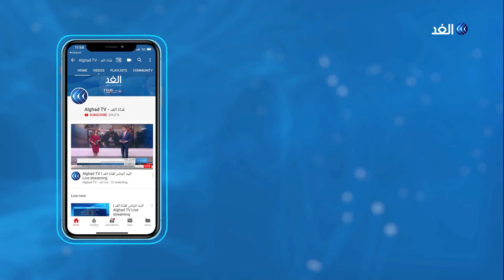قرار صادم للاحتلال.. الكونجرس يصوت ضد السياسات الاستيطانية لإسرائيل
أعربت الدوائر السياسية الاسرائيلية عن صدمتها من قرار الكونجرس الأمريكي الأخير الرافض لضم الكتل الاستيطانية والتأكيد على حل الدوليتن. الدبلوماسية الاسرائيلية التي طالما قالت ان الكونجرس يؤيد إسرائيل بشكل مطلق امتنعت عن التصريح مقابل ترحيب فلسطيني.. مزيد من التفاصيل في تقرير أحمد البديري مراسل الغد من القدس المحتلة.